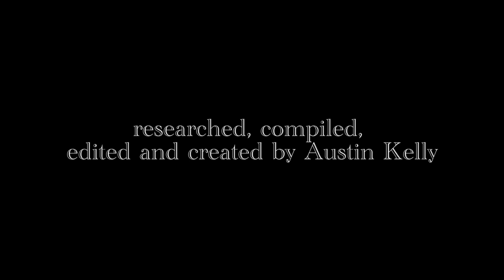The Magic of Freeze-Framing: Episode 23 - Cal Dalton Animation from "Swooner Crooner"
Hiya gang, Austin Kelly here. You’ve heard me on dozens of commentaries, but recently I’ve started to produce actual content for Anthony’s channel. Hope you enjoy this breath of fresh air and these nice little companion piece videos to Anthony’s regularly scheduled commentaries (which aren’t going anywhere.)

Today, I shoot through a million different little tidbits about Frank Tashlin's (one of many) masterpiece(s), "Swooner Crooner", as well as freeze-framing a wonderful (but short!) Cal Dalton scene with Frank Sinatra..as a chicken.

One of my latest videos is a compilation of Rod Scribner’s excellent animation with the Warner characters - check it out

While you're at it, click on the li'l bell icon next to that button - then you'll never miss out on one of Anthony's commentaries or one of my videos!

Facebook: Anthony's Animation Talk/Austin Kelly